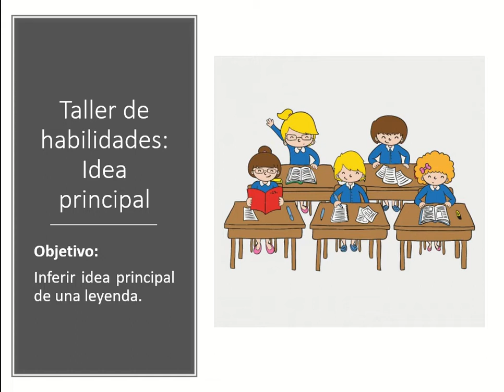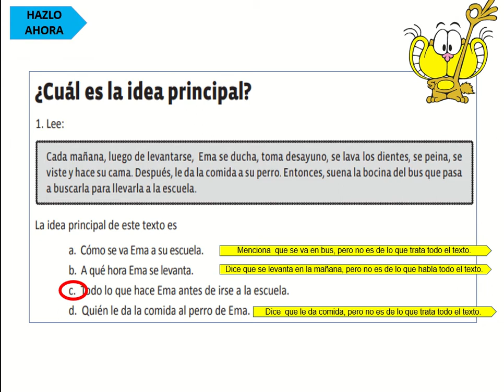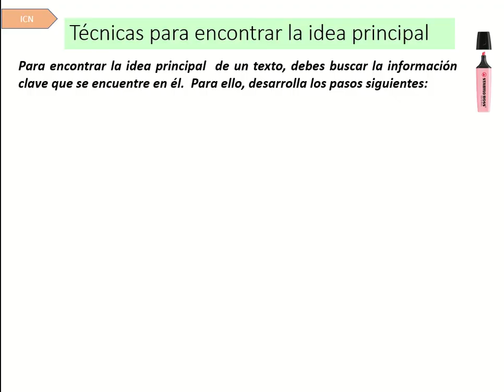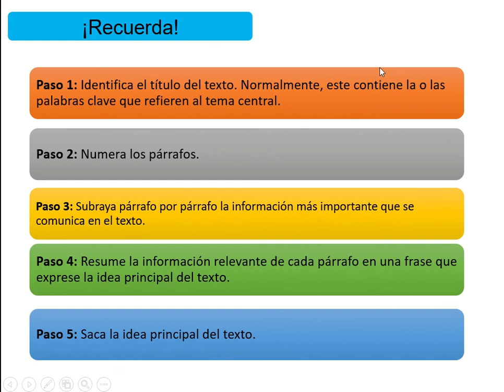4° Básico - Inferir idea principal de una leyenda